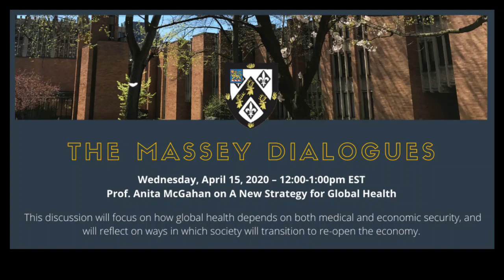Massey Dialogues: Prof. Anita McGahan on A New Strategy for Global Health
In the context of the pandemic, hunger is mounting for some return to normalcy – and especially for the re-opening of some parts of the economy. How will that happen? This discussion will focus on how global health depends on both medical and economic security, and will reflect on ways in which society will transition to re-open the economy.

Principal Des Rosiers’s featured speaker is Dr. Anita McGahan, Professor at the Munk School of Global Affairs & Public Policy and a Professor of Strategic Management at the Rotman School of Management. They will be joined in conversation with Senior Fellow Dr. James Orbinski, Professor and the inaugural Director of York University’s Dahdaleh Institute for Global Health Research, and Junior Fellow Amanda Loder, PhD Candidate in Physical Geography and Environmental Studies at the University of Toronto.

The Dialogues are open to the public – we invite everyone to join and take part in what will be a very informative online discussion. Participants are invited to submit questions to the speakers in real time via the Chat function to the right of the screen as well as through Twitter with the hashtag MasseyDialogues.